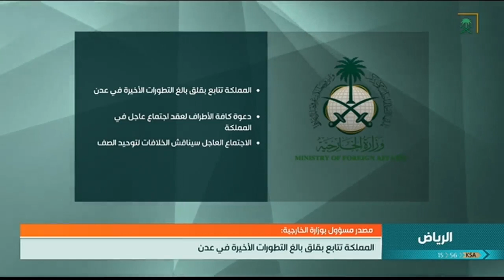نشرة الأخبار الأولى ليوم الأحد 1440/12/10هـ